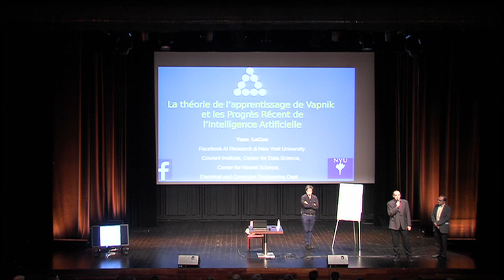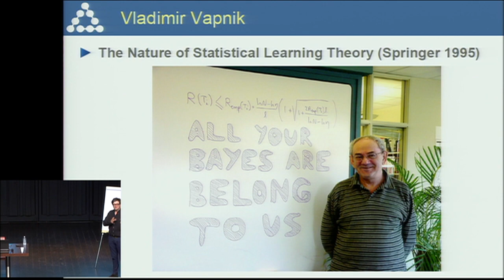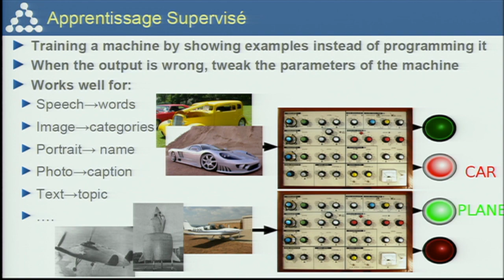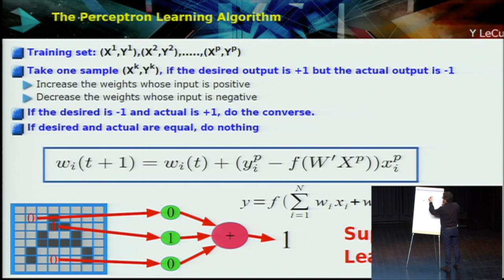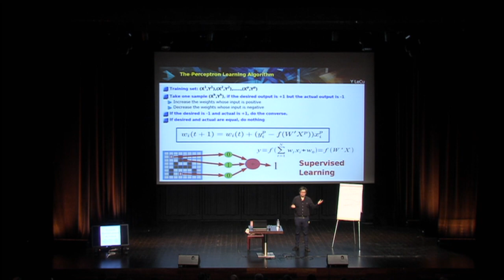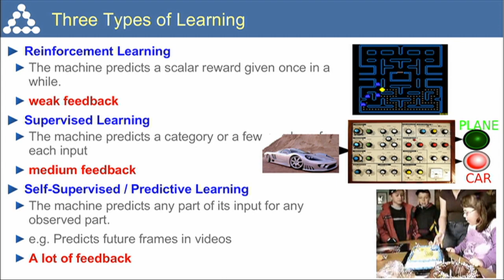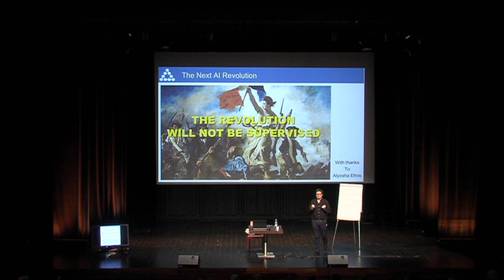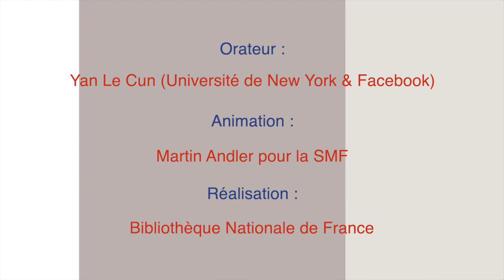"La théorie de l'apprentissage de Vapnik et les progrès récents de l'IA" par Yann Le Cun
L'explosion récente de l'intelligence artificielle et de ses applications est due en grande partie à l'utilisation de l'apprentissage machine, particulièrement des techniques d'apprentissage profond. Les idées fondatrices de l'apprentissage machine remontent aux années 50, et celles de l'apprentissage profond aux année 80. Les applications pratiques ont explosé ces dernières années, des voitures autonomes à la traduction, la recherche d'information et la médecine personnalisée. Mais que dit la théorie ? La formulation mathématique la plus générale des processus d'apprentissage est celle du mathématicien Russe émigré aux Etats-Unis Vladimir Vapnik. Dans son petit livre publié en 1995 "La Nature de la Théorie Statistique de l'Apprentissage", Vapnik décrit les conditions générales dans lesquelles un système, informatique ou biologique, peut apprendre une tâche, et à quelle vitesse. Mais cette théorie générale n'explique pas pourquoi les méthodes modernes d'apprentissage profond fonctionnent si bien, bien mieux que les méthodes plus simples mais mathématiquement mieux comprises.

Conférence du cycle "Un texte, un mathématicien". Le 4 avril 2018 à la Bibliothèque Nationale de France.